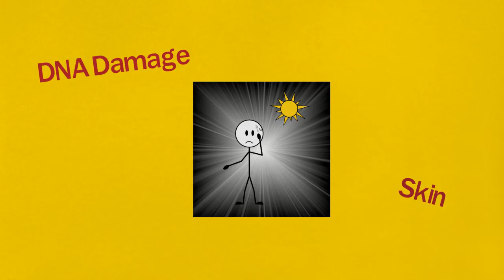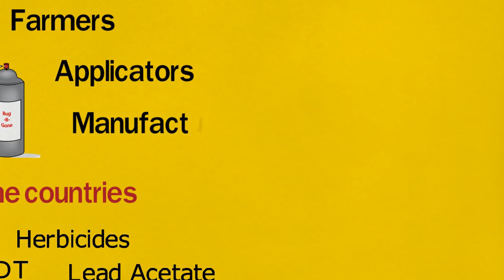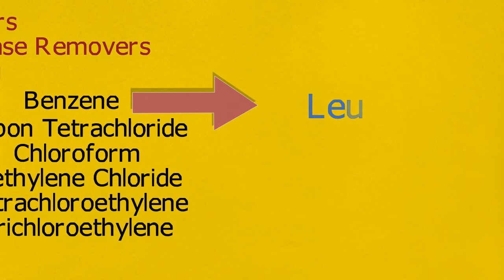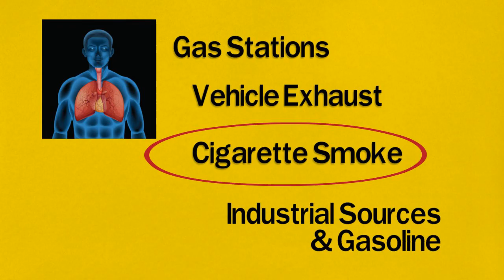Cancer & Carcinogens Part 1 - Four Common Cancer-Causing Substances & Your Exposure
What substances in the environment are known to cause or are likely to cause cancer in humans? And where are they found?

This video discusses 4 of the most common categories of substances  known to cause cancers in humans. This includes man-made items like chemicals used in pesticides, fuels, and various industries. It also discusses UV radiation.

The first step in preventing cancers is to know and understand the substances that are known to cause cancer. This video is the first in a series to discuss these substances. Subsequent videos will explain things we can do to protect ourselves - in the workplace or in the home.

If you work around any chemicals, even seemingly harmless products, or if you have chemicals at home, chances are you are being exposed to potentially hazardous substances on a regular basis. understand the hazards and protect yourself, and you family members.